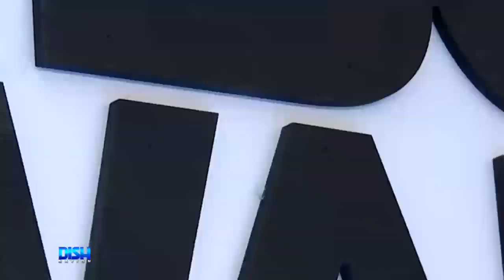BET Awards 2019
Safi Kheshgi - Camera Operator & Editor
Local Ads for Cable and Web